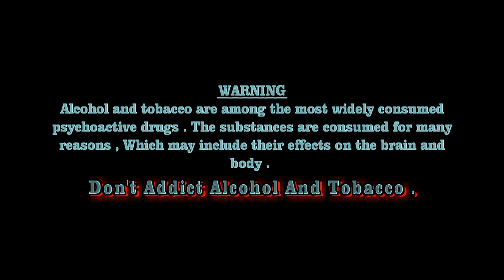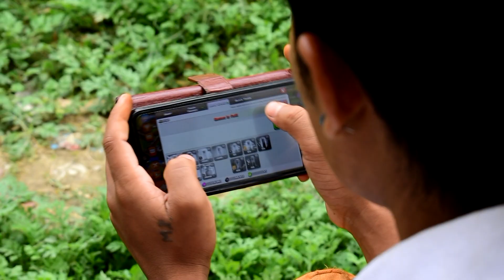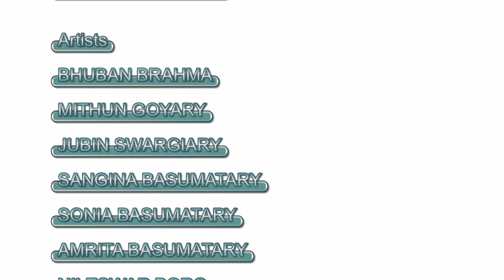UN PHITHAI A BODO VIDEO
FOR EDUCATION PURPOSES A BODO FILM CREATE BY SN PRODUCTION